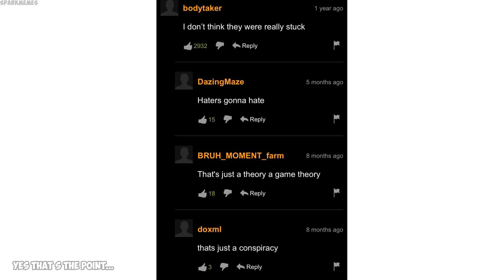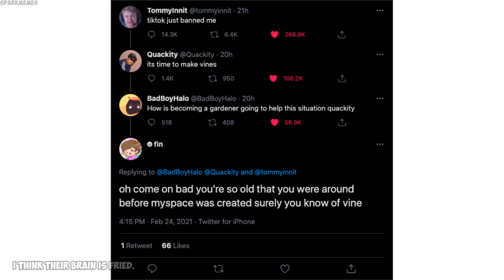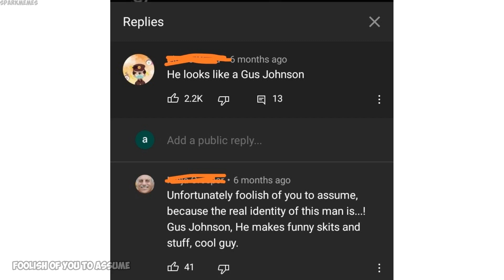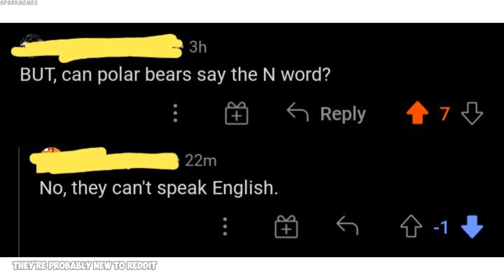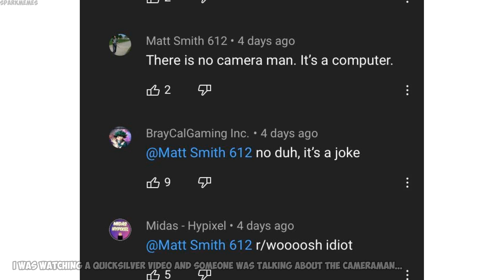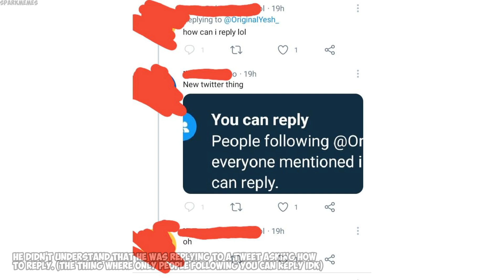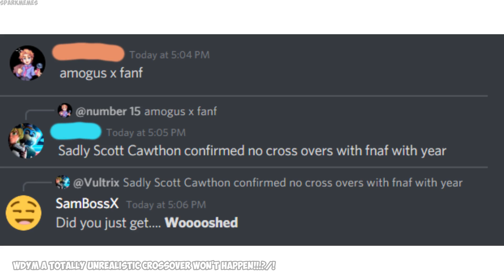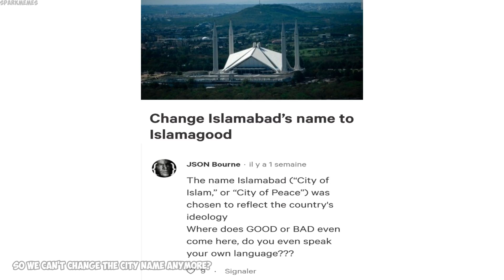Funny r/woooosh moments v401